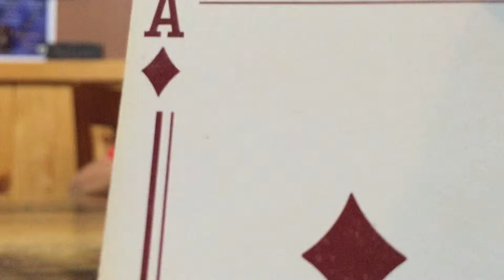CRAZY 8IGHTS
This is what can happen when crazy eights gets a little bit too crazy!!